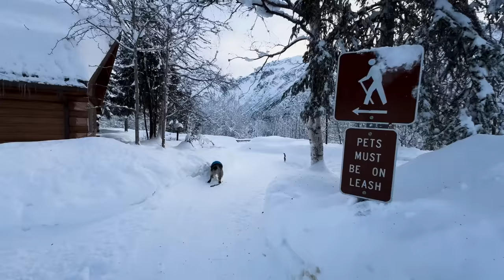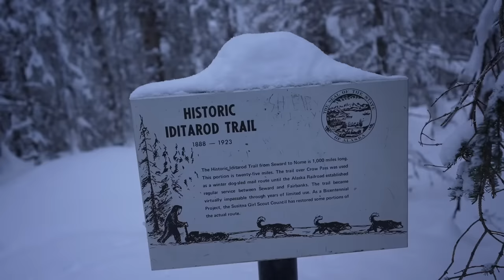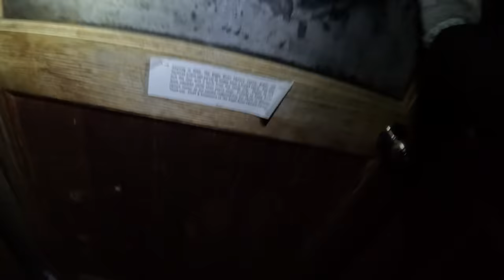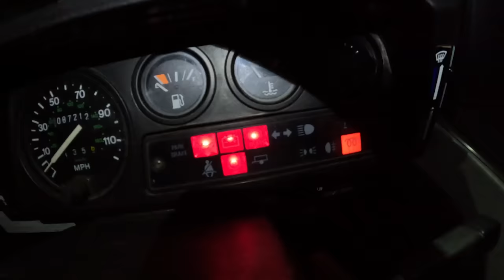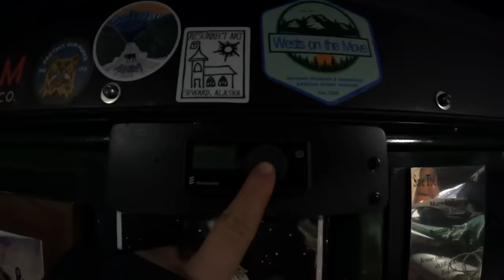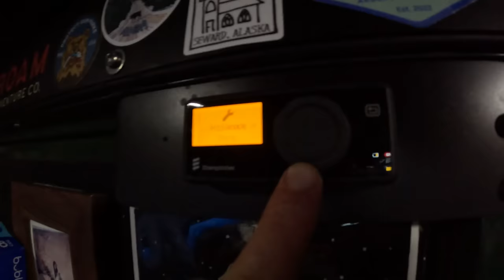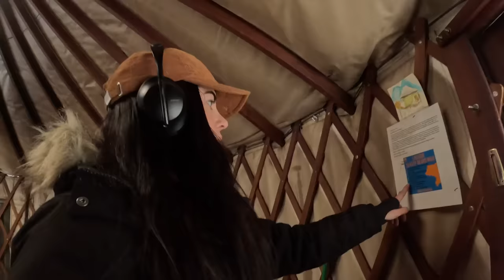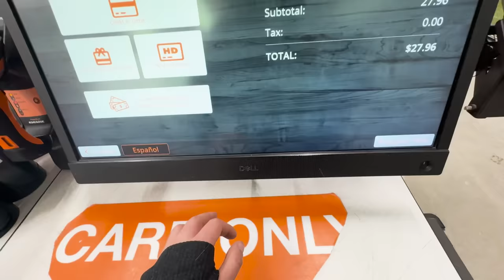3 Horrible Days Truck Camping in Alaska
Get the special edition 100k oversized t shirt merch at roamingreckless.com!
Plus- all new updated regular merch!!